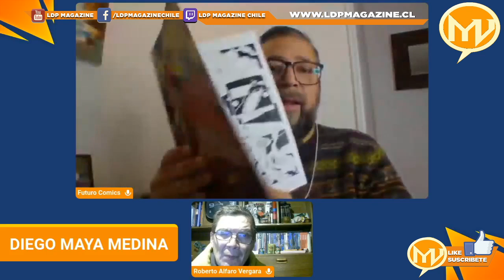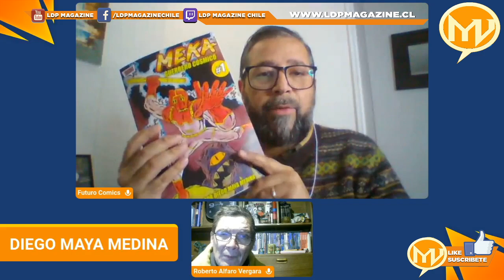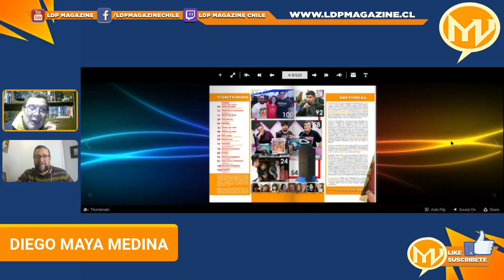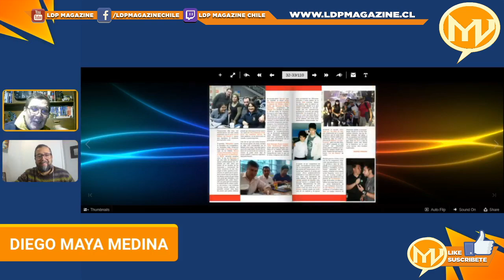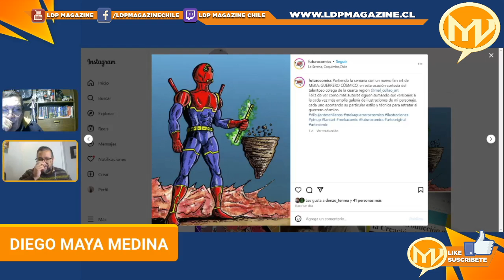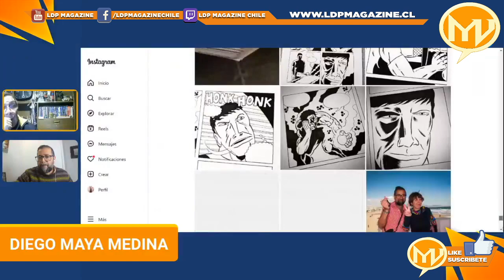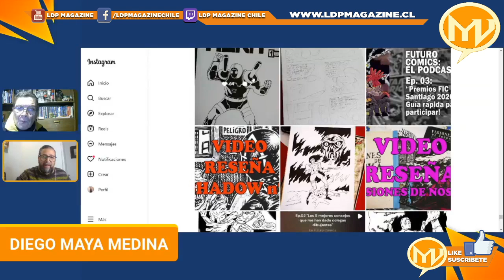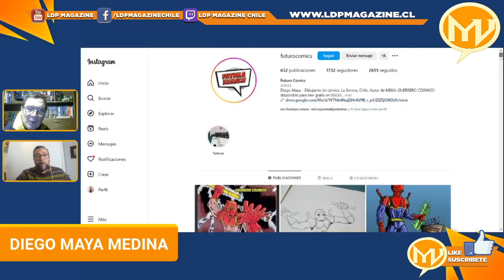MUNDO VIÑETA: DIEGO MAYA MEDINA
Este martes en la nueva temporada Mundo Viñeta conversaremos con Diego Alonso Maya Medina sobre su historieta